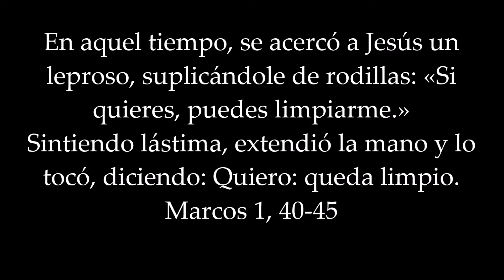La curación del leproso-Padre Edgar Larrea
Música Católica. Canto del Padre Edgar Larrea

En aquel tiempo, se acercó a Jesús un leproso, suplicándole de rodillas: «Si quieres, puedes limpiarme.»
Sintiendo lástima, extendió la mano y lo tocó, diciendo: «Quiero: queda limpio.»  Marcos 1, 40-45